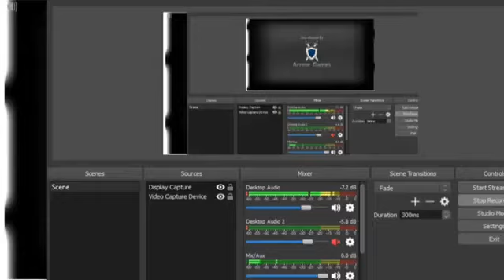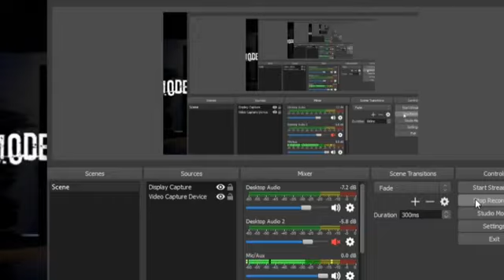Give up/THIS GAME IS NOTHING BUT RAGE!!!!!!!!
sorry or the low voice volume my head set broke